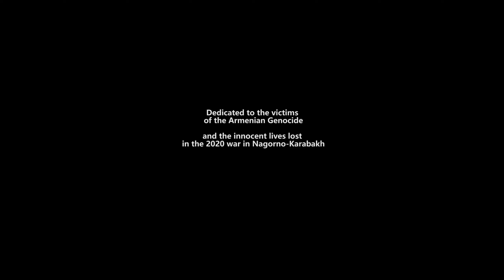ARMENIAN CONCERT #1 - Babylon ORCHESTRA - Zakarian - “Sareri Hovin Mernem” (trad.)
A song about longing for the return of a lover, worrying about what may have caused their absence. The title reminded visual artist Mariam Zakarian of the "We Are Our Mountains" monument in Nagorno-Karabakh, which survived the 44 day war in the Autumn of 2020. After the war, hundreds of Armenians are still missing, and it's easy to imagine that many families are feeling the same longing that permeates this song.

While the lyric may originally be about unrequited love, it includes the line "the rivers don't bring water", which reminded me of testimonies of gruesome scenes from the Armenian Genocide where the "rivers ran red with blood". After the trauma of war and tragedies, people need to find healing. Zakarian wanted to dedicate this small piece to the victims of the Armenian Genocide and the innocent lives lost in the 44 day war, as a gentle reminder that we become our mountains even after we are gone.

All of the art in this video is hand-painted in virtual reality.